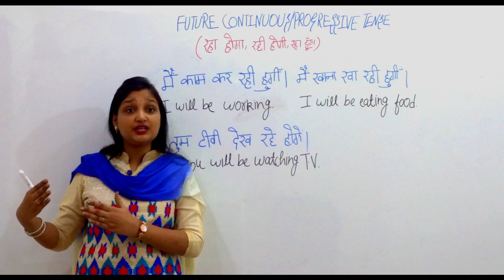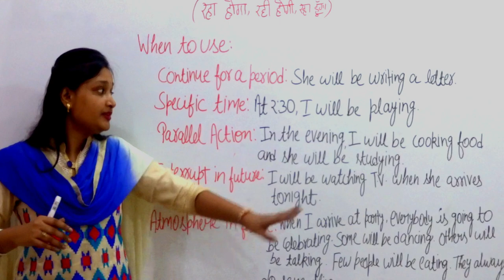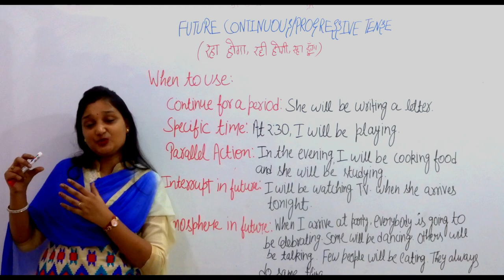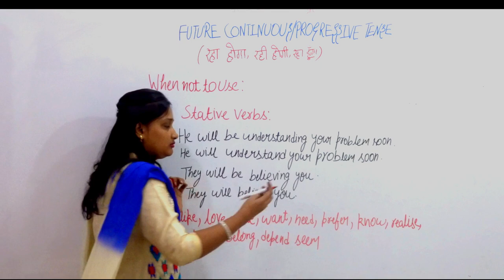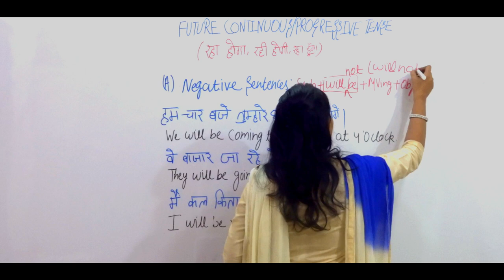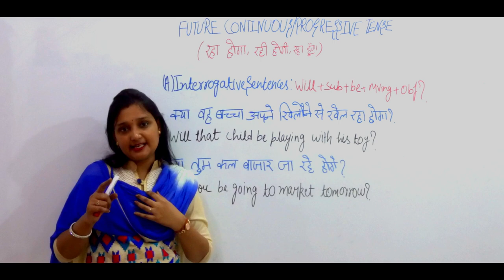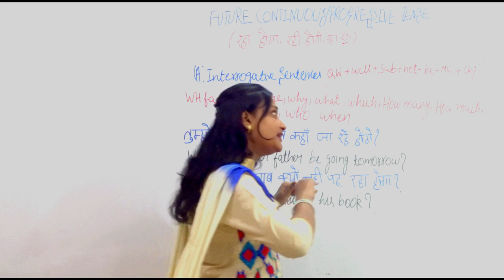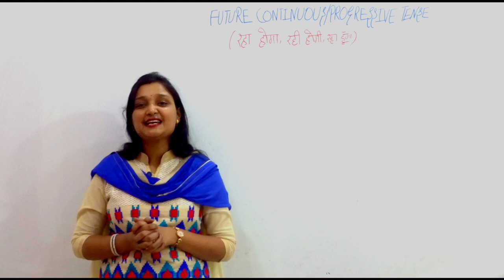future Continuous tense Part 1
future Continuous tense will be covered in two parts.

In this video (Part 1) we will learn about the future continuous tense rule with the complete structure of each type of sentence (Affirmative, Negative and Interrogative) with their examples. We will discuss the WH family.

In next video (Part 2) we will cover exceptions and common mistakes done in sentence writing. In the end, we will have a practice exercise comprising of correct the sentences.

Contents:
00:00  INTRODUCTION
01:57  WHEN TO USE
11:46  STRUCTURE OF SENTENCES
12:20 AFFIRMATIVE SENTENCES
13:56 NEGATIVE SENTENCES
16:16 INTERROGATIVE SENTENCES
20:10 DOUBLE INTERROGATIVE SENTENCES (WH FAMILY)